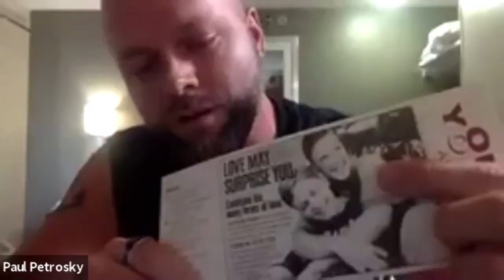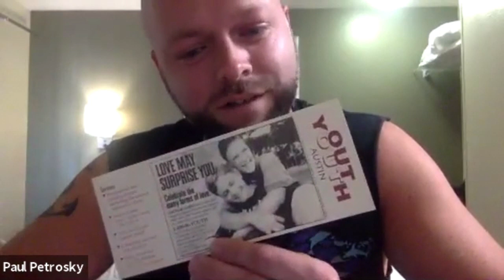A Mailer & a BIG GAY Summer featuring Paul Petrosky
Look &/or listen as my friend Pauly shares his coming out story through a 1990's mailer created by Out Youth of Austin TX. On it are the words "Love may surprise you" with a photo of a 15 year old Pauly and his photoshoot "boyfriend" Lance.

You see Pauly was born & raised in Shiner Texas (Pop: 2,069), an hour & a half drive from Austin. Needless to say coming of age in this small town in rural Tx didn't foster & clearly wouldn't approve of Pauly's growing feelings. He started having crushes on boys, knowing that he shouldn't perhaps he even left notes in boys lockers as his desire to be himself increased.

Pauly's parents had divorced when he was 10. His Mom moved to Austin. He stayed with his Dad during the school year & went to his Mom's during school vacations & summers.

When Pauly was 14 he couldn't deny his feelings. He realized it wasn't safe to come out in his small town though and felt like he lived a double life. Playing straight on the outside, while being gay on the inside.

The next summer he spent with his Mom in Austin. It just so happened that she was living with an older gay gentleman. He was the only gay person Pauly knew & he decided that he just HAD to talk with him. He was so nervous he almost couldn't speak, so he wrote a letter. He waited until his Mom went to work and then knocked on the roommates door. His heart was beating out of his chest, he KNEW there was no going back.

This gay gentleman kindly agreed to talk. He invited Pauly to sit down in the living room and after reading the note he ripped it up. He told Pauly he wouldn't tell anyone and offered him pamphlets & brochures with local resources (pre-internet). Two that stood out were a letter exchange and Out Youth.

Pauly returned to Shiner that fall but continued exploring his sexual identity even if only internally. He even tried the letter exchange program. So by the next summer he was MUCH more accepting of himself for being gay. He decided he was going to come out to his Mom!

One night they were getting ready to go to bed & Pauly couldn't hold it any longer. He was 15 & gay and he was about to burst. His Mom was so sleepy & he was SO nervous when he said "I've got something I need to tell you." Once it was out, he was out his Mom said she had known all along. With sleep in her eyes she got up, opened a drawer & pulled out an envelop with more pamphlets, brochures and condoms and handed it to him.

Pauly wanted to go to Out Youth & his Mom took the bus with him to find the place and meet some of the people. He attended peer counseling twice a week. There he was finally able to talk about what it was like growing up in Shiner as a gay person.

It was June '95 and it was Pauly's BIG GAY summer. Doors opened, rainbow flags flew and he was surrounded for the first time in his life with people like him. A new friend introduced him to Priscilla of the Desert, Abfab, ABBA, Rocky Horror Picture Show & makeup it was gay, gay, gay all summer long. It was a whole other world & he was in love and having crushes left & right. He didn't have to hide it anymore!

When summer came to a close Pauly couldn't fathom returning to Shiner. He told his Mom he was staying and she agreed. His decision to stay had a positive impact on her life too!

Pauly smiled so deeply as he showed the mailer. He thought about his younger self, his crush on Lance that wasn't returned but the photoshoot & this photo gave him a glimpse into the possibility of having a love like that. Young love, isn't it grand!

This minisode was clipped from a LIVE virtual Show & Tale: Coming-Out Mementos & Stories for Out Professionals to build connections, community & legacy one story of stuff at a time.

If you were asked "What Things would tell your life story?" What Things would you choose? Look around your home, office & even on yourself what Things do you surround yourself with & what stories would they tell? Grab my My Life in 30 Things playsheet to list your Things that matter

Looking to build deeper connections, community & legacy with your employees, volunteers, donors, alumni, family, friends, residents, team or event participants? Hire me to host a unique story-sharing gathering for you